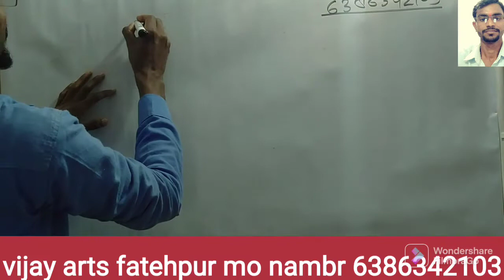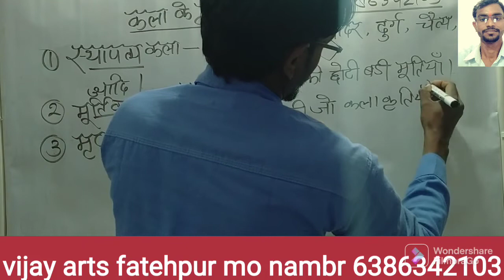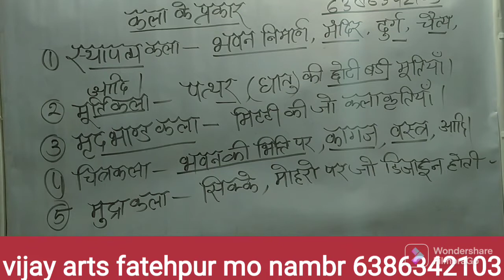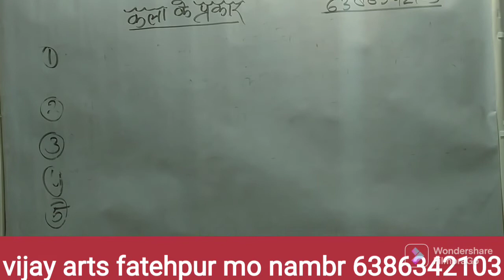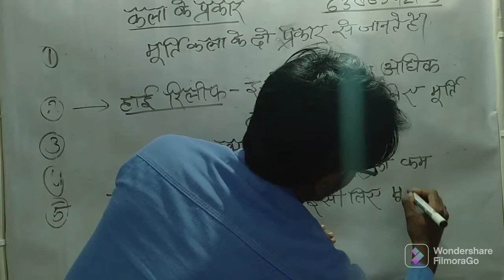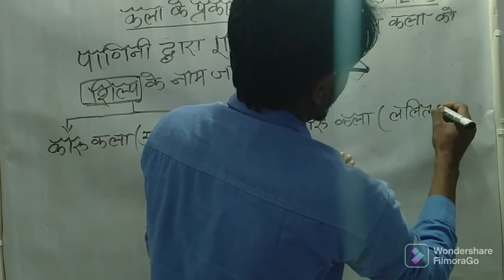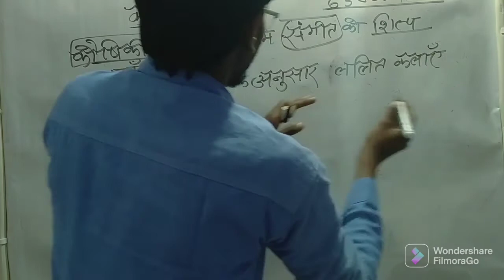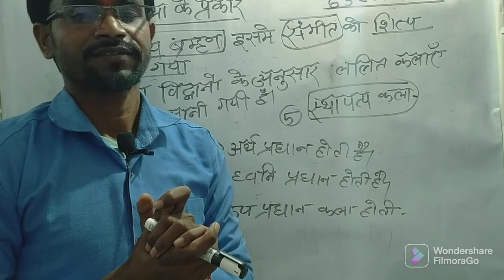up(tgt,pgt)(ltgrade)(dsssb)(nvs)कला से सम्बन्धित प्रसन